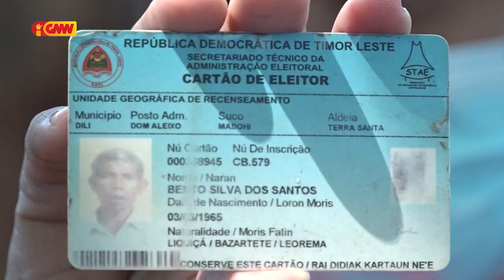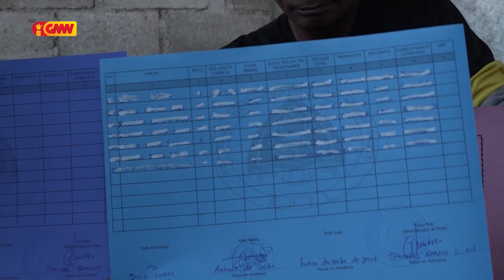Xefe Suku sira seidauk simu Orientasaun husi Ministerio Administrasaun Estatal ( MAE )